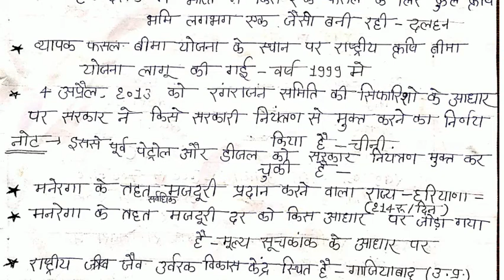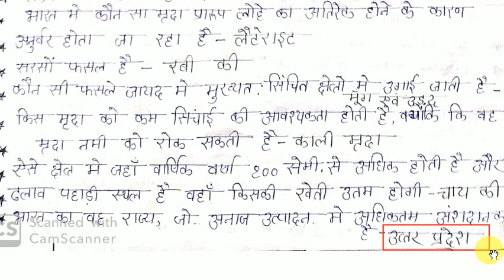कृषि सामान्य ज्ञान के महत्वपूर्ण प्रश्न Most Important question of Agricultural G.k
agricultur Gk
कृषि से संबंधित महत्वपूर्ण प्रश्न जो परीक्षा में पूछे जाते है | Top  agriculture Question in hindi